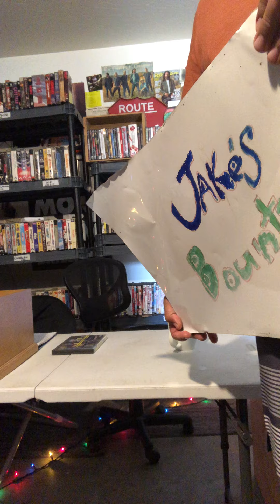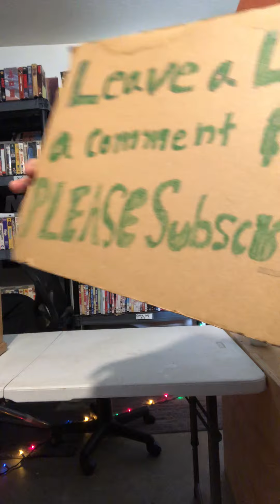Jake’s Bounty 4/18/22